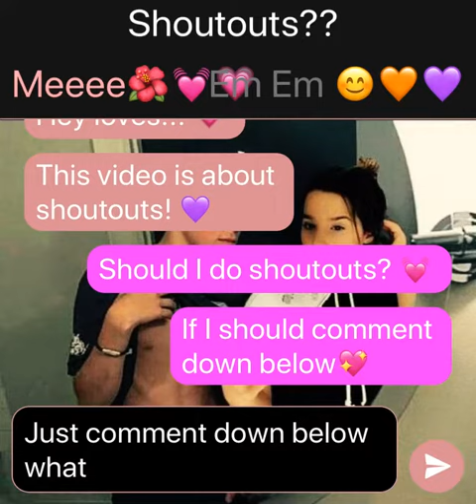Shoutouts??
Thank you to all of you that supports my channel. I love you all so much! 💖

Hoped you guys liked it. 🧡